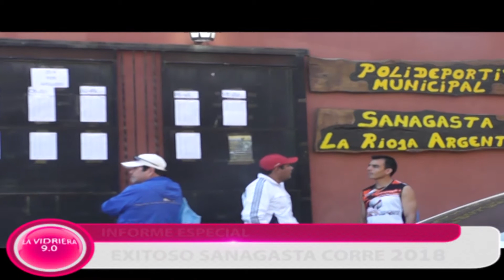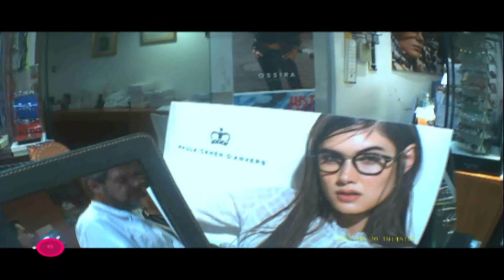LA VIDRIERA 2018 PROGRAMA 20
APERTURA Y CIERRE DESDE EL PARQUE DE LA CIUDAD.
-EL LOCO AMATO EN LA RIOJA.
-ANIVERSARIO DE LA MORENA EN EL GALPÓN.
-PRIMAVERA BRASILERA EN BIG BAR.
-INFORME ESPECIAL DE SANAGASTA CORRE 2018.
-LA VANGUARDIA EN LIKE.
-SOL PEREZ PASO POR LA RIOJA Y ESTUVO EN HAMILTON BAR.
-OPTICA SANTA LUCIA Y LOS NUEVO EN ANTEOJOS PARA SOL.
-SITIO 21 A FULL, CON DEPORTES DE COMBATE.